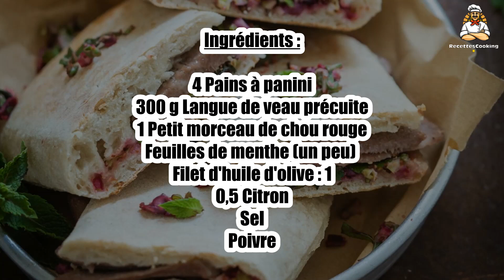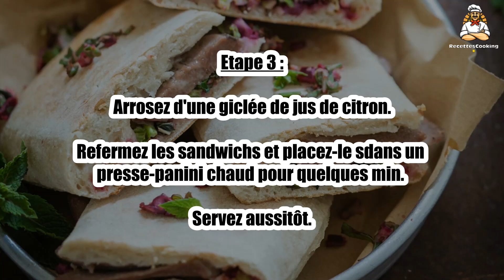Recette : Panini de langue de veau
Bonjour à tous, aujourd’hui recettescooking.com vous présente la recette suivante : Panini de langue de veau

TEMPS TOTAL : 20 min
Préparation : 15 min
Cuisson : 5 min

Ingrédients :

4 Pains à panini
300 g Langue de veau précuite
1 Petit morceau de chou rouge
Feuilles de menthe (un peu)
Filet d'huile d'olive : 1
0,5 Citron
Sel
Poivre

Etape 1 : Ciselez le chou rouge à l'aide d'une mandoline.

Coupez la langue de boeuf en fines lamelles.

Etape 2 : Coupez les pains à panini en deux puis arrosez d'huile d'olive de chaque côté.

Placez-y les tranches de langue, le chou et les feuilles de menthe. Salez et poivrez.

Etape 3 : Arrosez d'une giclée de jus de citron.

Refermez les sandwichs et placez-le sdans un presse-panini chaud pour quelques min. Servez aussitôt.

00:00 Recette : Panini de langue de veau
00:20 Informations sur le temps de cuisson
00:32 Ingrédients
00:46 Etape 1 : Panini de langue de veau
01:00 Etape 2 : Panini de langue de veau
01:16 Etape 3 : Panini de langue de veau